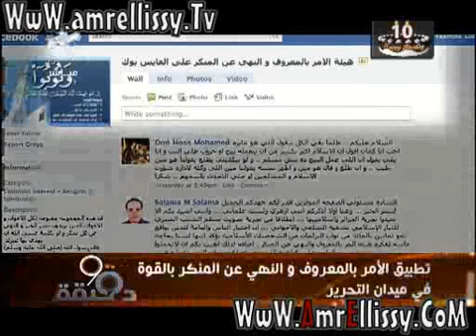عمرو الليثي وحزب النور